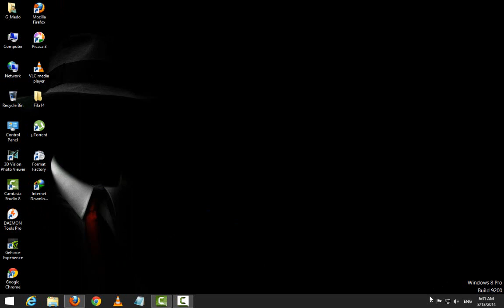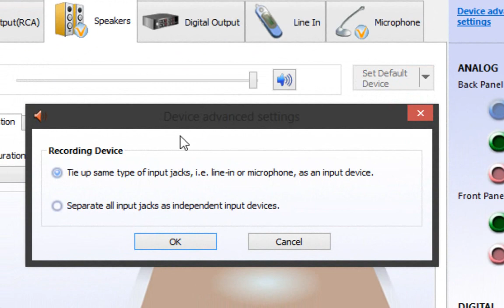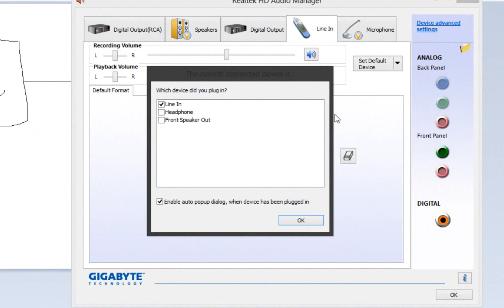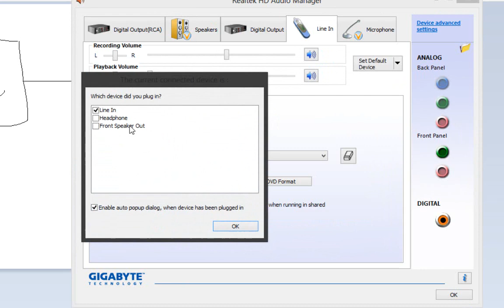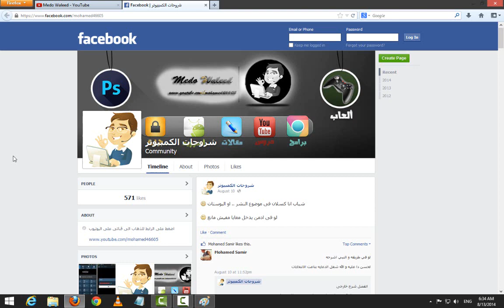طريقة تشغيل مداخل الصوت الامامية فى الكمبيوتر | طريقة سهلة | مستر ميدو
لا تنسو الدخول الى صفحة مستر ميدو